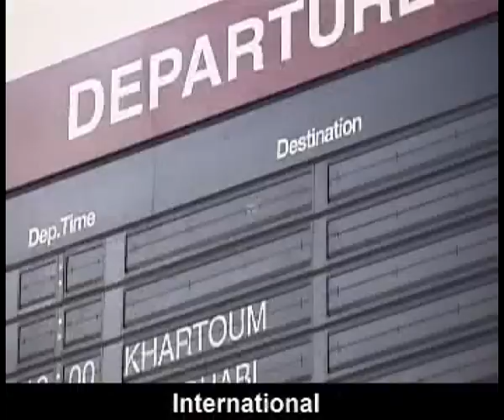BharatSolarEnergy.com - AAGNI - Celebrity Artist Booking Management Co, Media Agency Mumbai, India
- AAGNI Aerial Ads Pilot: AAGNI provides Aerial Ads for Bollywood Movie Promotion & Product Launch, Aerial Footage Shot across India, Aerial Shows, Brand promotion, Aerial Shows & Product Promotion during the breaks of IPL, Birthday Party Wishes, Events, Festivals, Laser Flying, Wedding Events, Shopping Mall, Complex & Stores Inauguration, enz. AAGNI - Artist Celebrity Booking Management Company Mumbai, India - A Event Management venture in Mumbai of